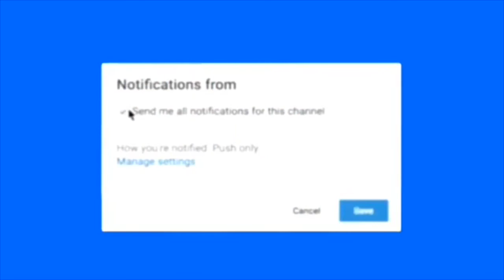Things swimmers NEVER say